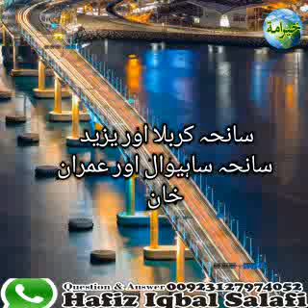سانحہ کربلا اور یزید سانحہ ساہیوال اور عمران خان حافظ محمد اقبال سلفی حفظہ اللہ تعالی